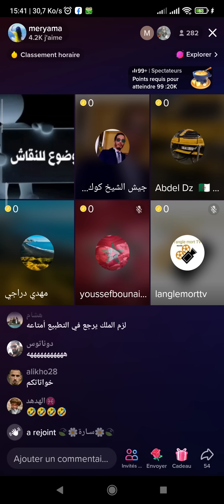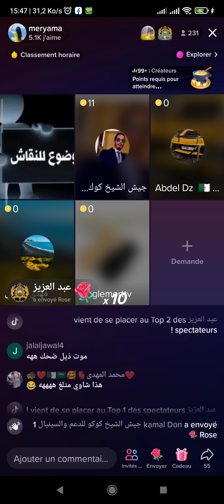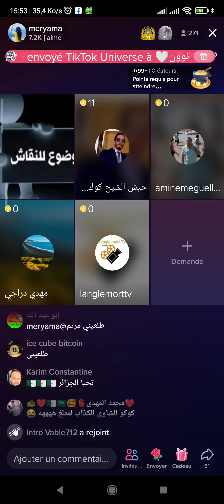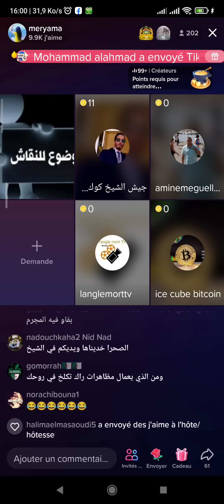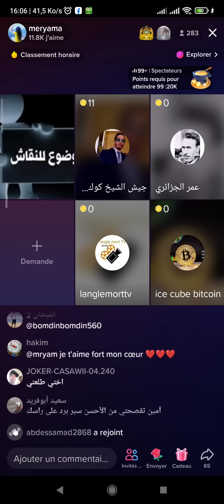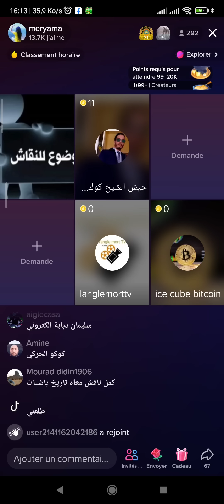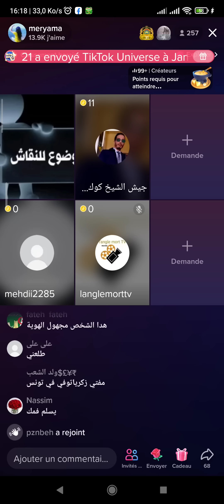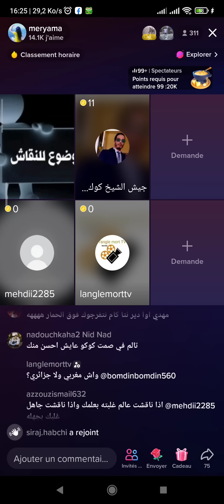Débat politique entre les KABILY et algairien et Marocaine